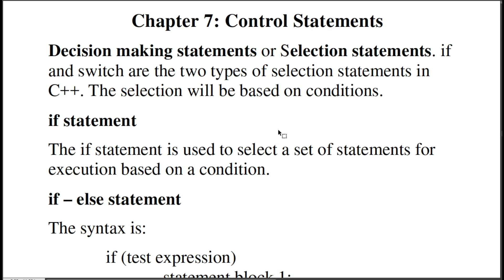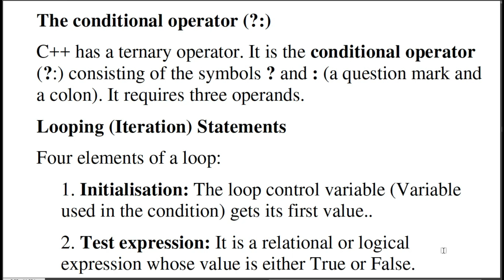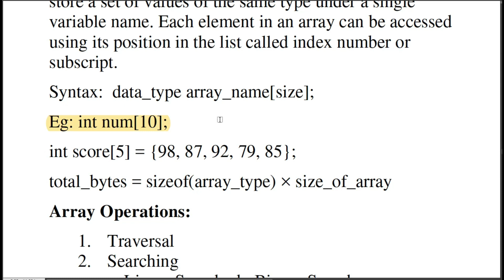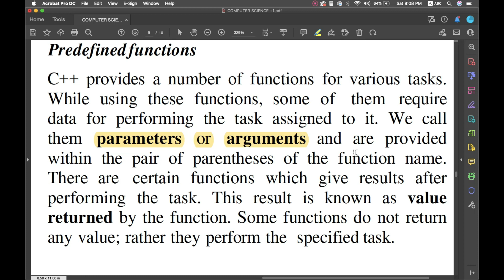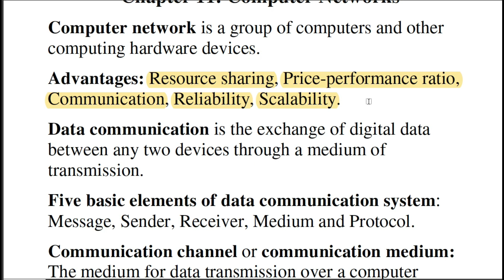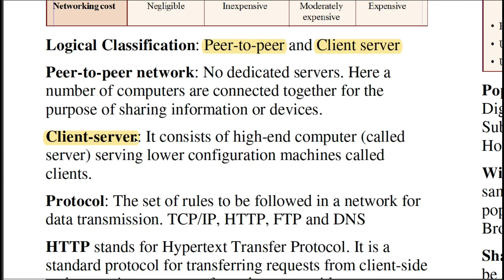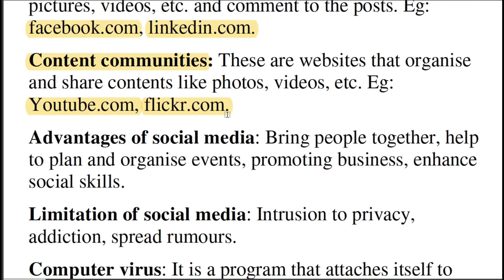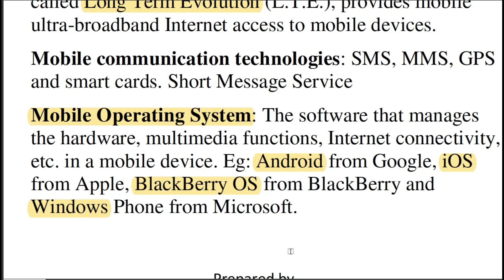Quick Revision | Part-2 | Plus One Computer Science | Exam Tips | With notes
Download the short notes from the description and see the video.

CHAPTERS

Chapter – 7  - 02:21
Chapter – 8 – 19:39
Chapter – 9 – 26:20
Chapter – 10 – 31:01
Chapter – 11 – 40:22
Chapter – 12 – 54:38

Chapter – 1

Chapter – 2

Chapter – 3

Chapter – 4

Chapter – 5

Chapter – 6

Chapter – 7

Chapter – 8